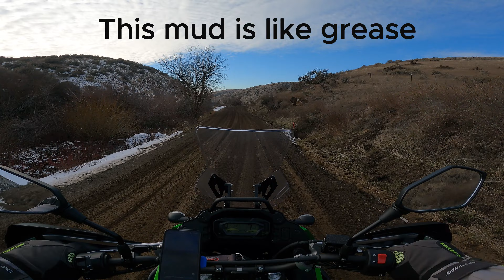First ride of 2024 on the KLR and I found some mud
The sun was shining and it was 40 degrees out and hadn't rained or snowed for a couple weeks so I decided to go for a ride on a dirt road near my home.  I found out why no one else went up the road as far as I did because of the mud.  I was on the struggle bus trying to get through it and had to stop and turn around.  Oh well, I'm just thankful the bike didn't take a dirt nap and I didn't get hurt...just wore out from tensing up.  Hats off the the Motoz tractionator tires for keeping me upright today.  Dual venture up front and the Adventure in back.  I believe 100% if I still had the stock tires I would have been down at least once.